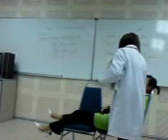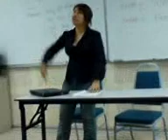Anak terencat akal (tolong~tolong)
ini adalah salah satu presentation saya yang mencatat markah yang tinngi. Tapi, juga sangat terencat akal-lah presentation ini. Ini adalah presentation moral dan etika 2008 APR1.